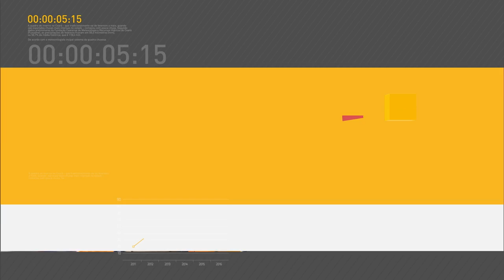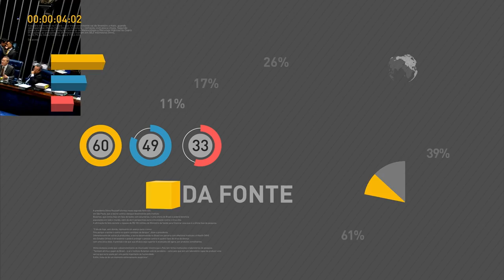ANS aprova reajuste máximo de 13,57% para planos de saúde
REPÓRTER NBR 9h - 06.06.16: Nesta segunda-feira, o presidente da República em exercício, Michel Temer, não tem compromissos oficiais. Agência Nacional de Saúde Suplementar (ANS) aprova reajuste máximo de 13,57% para planos de saúde. Portaria prorroga por 60 dias a estratégia de ação à saúde e proteção social de crianças com microcefalia. E mais: Parceria entre governo federal e Conselho Nacional de Justiça (CNJ) vai reestruturar os núcleos de apoio técnico do Poder Judiciário para ajudar magistrados a tomarem decisões sobre direito à saúde.